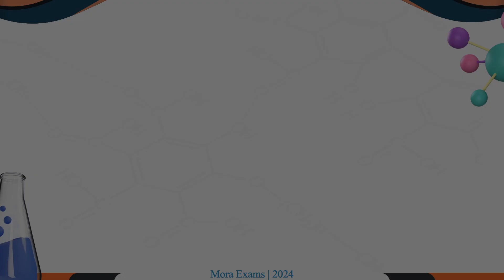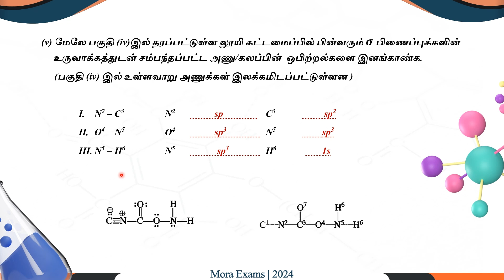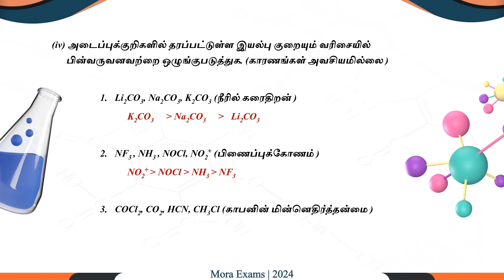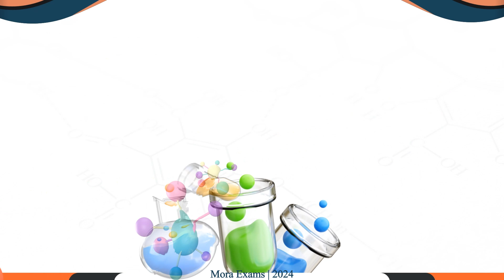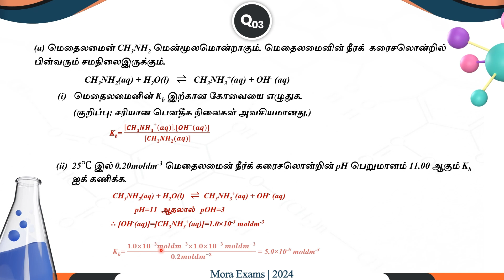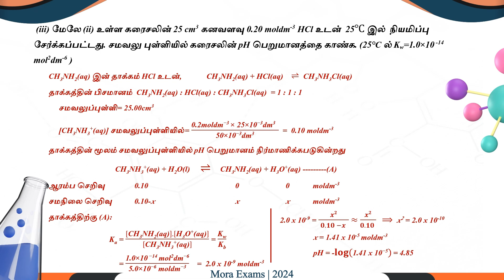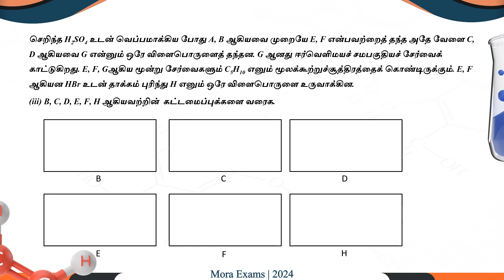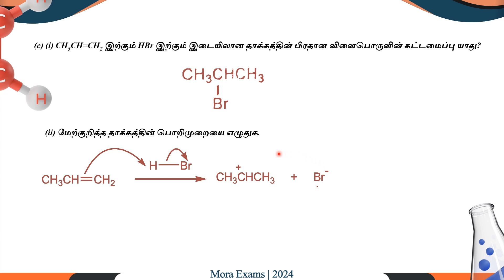Chemistry | 2017 Past Paper Explanation | Structure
▬ About ▬▬▬▬▬▬▬▬▬▬▬▬▬▬▬

க.பொ.த உயர்தர மாணவர்கள் வீட்டில் இருந்தவாறு தம் கற்றல் நடவடிக்கைகளை மேற்கொள்ள உதவியாக 2017 கடந்த வருட வினாக்களுக்கான விளக்கங்களை காணொளி வடிவில் உருவாக்கியுள்ளோம்.

We have created an E-Learning video series that explains the 2017 past paper questions for the G.C.E Advanced Level students to ensure they feel ready and confident for the exams.

▬ Chapters ▬▬▬▬▬▬▬▬▬▬▬▬▬

00:00 Intro

00:22 Q 01

12:33 Q 02

19:24 Q 03

31:12 Q 04

38:09 Outro

▬ Music ▬▬▬▬▬▬▬▬▬▬▬▬▬▬▬